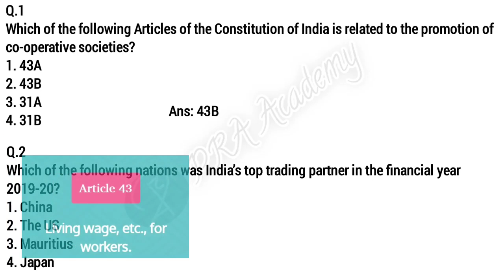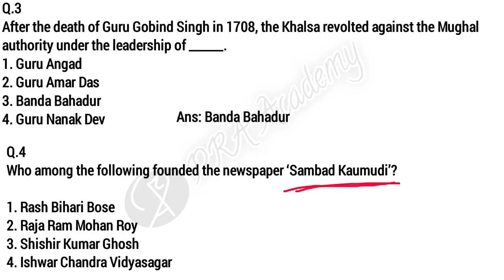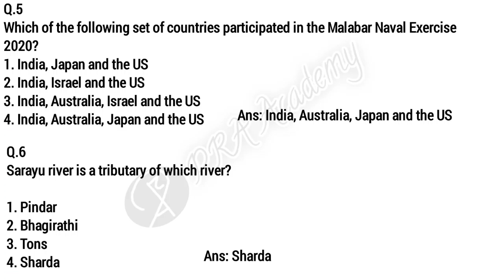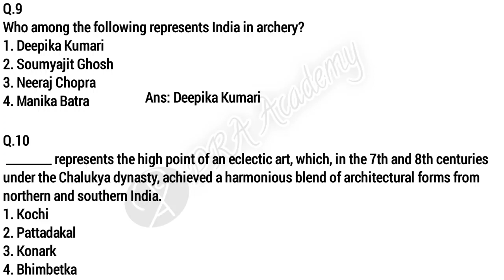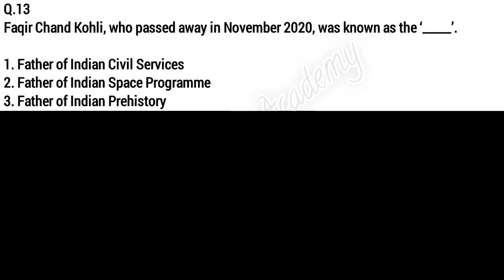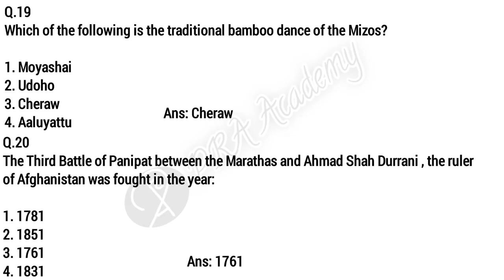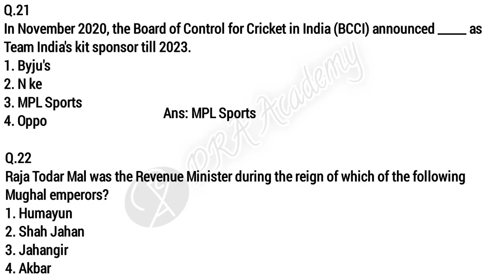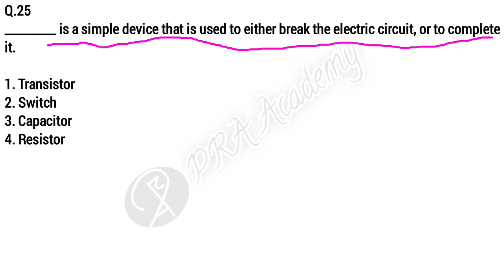SSC GD Constable Previous Year Question Paper Analysis | GA Class-1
ssc gd English previous year question paper
ssc gd general Awareness previous year question paper
ssc gd previous year questions paper
ssc gd previous year paper pdf
ssc gd gk previous year paper analysis

*PRA Academy*

          🇮🇳Jai Hind 🇮🇳